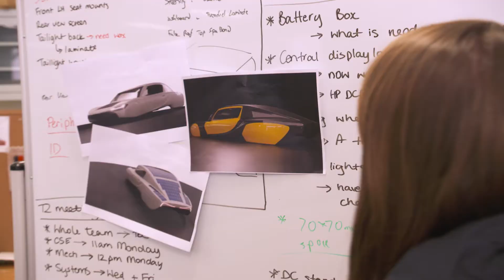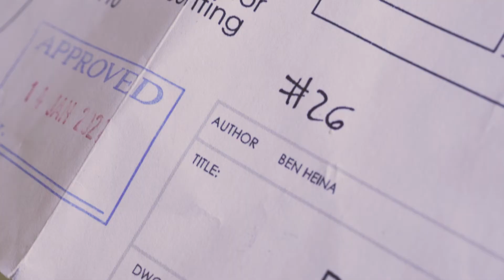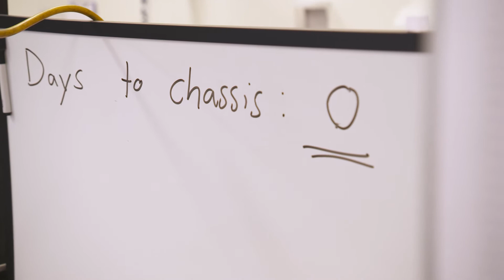Sunswift 7 - Building the world's fastest solar powered vehicle. (Ep 01)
The UNSW Sunswift Racing team design, build and race an electric-powered solar car in an effort to take back a world record (fastest solar-powered vehicle) and to redefine the future of sustainable transport through the research and development of solar electric vehicle technologies.